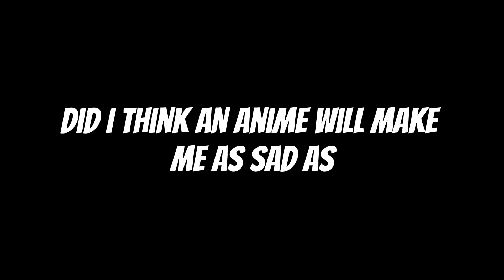Mappa Gave Nanami The Perfect Death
Bro Nanami looked so happy and at peace at that beach only if that vision was real and not just his imagination rip buddy tho he was a pretty cool person tbh he cared about his students a lot ;[

Hello everyone lets keep it short i love you all and i hope you all enjoyed this video if you did please remember too.